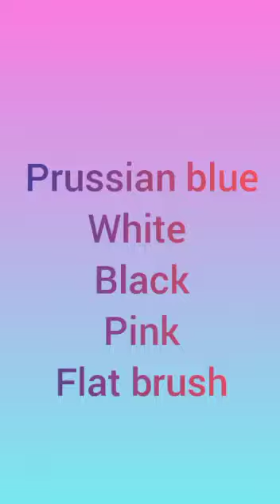Easy waterfall painting